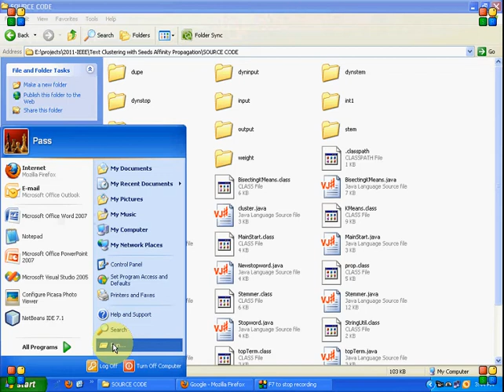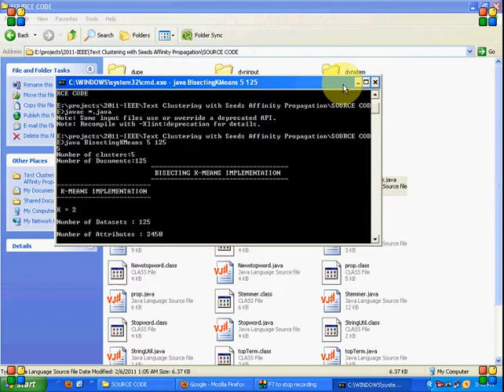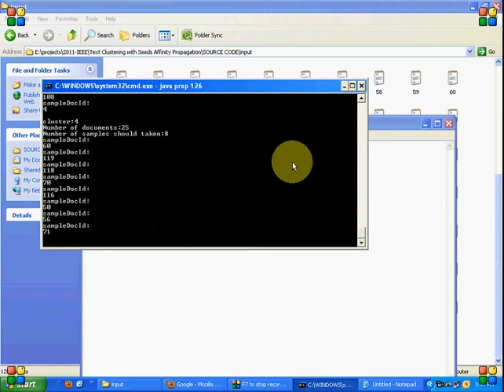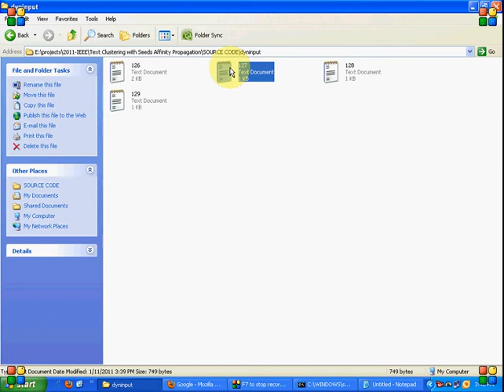TextClusteringwithseeds-PASS 2011 IEEE Projects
Pandian Systems and Solutiaons Pvt Ltd
56 East Veli Street, Madurai, Tamil Nadu, India